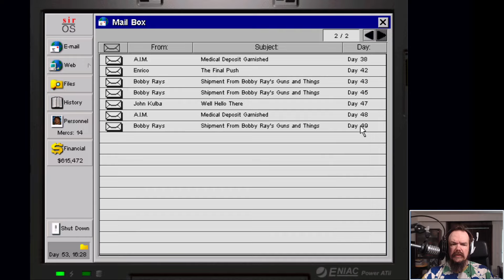JAGGED ALLIANCE 2 | Part 52 | Road to Orta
Jagged Alliance 2 Playthrough (v1.12 with Stracciatella) -- Played and streamed live

Watch this episode and more via the 'Jagged Alliance 2 Playthrough' playlist

Lets Play Jagged Alliance 2 w/ Zemalf
Jagged Alliance 2 longplay (with commentary)

Settings:
Experienced, Realistic, Normal (Amount of) Guns
Resolution 854x480 (scaled up to 1080p for the stream).

JA2 v1.12 (GOG copy) +
Jagged Alliance 2 Stracciatella
(Data files are still from the original game)

Jagged Alliance 2 is a tactical role-playing game for PC, released in 1999 for Microsoft Windows and later ported to Linux by Tribsoft. It is the third entry in the Jagged Alliance series. Source: Wikipedia